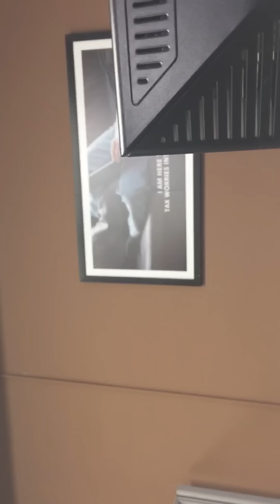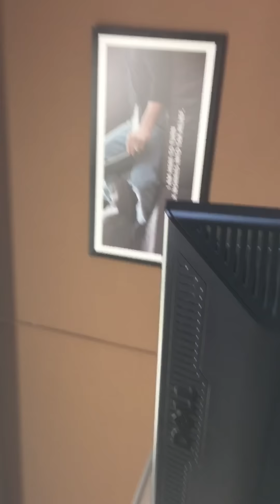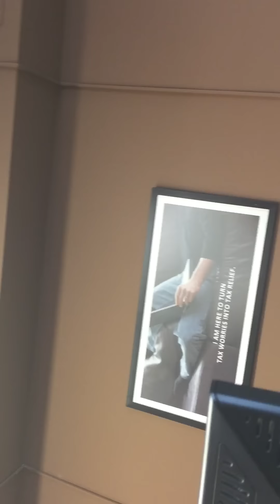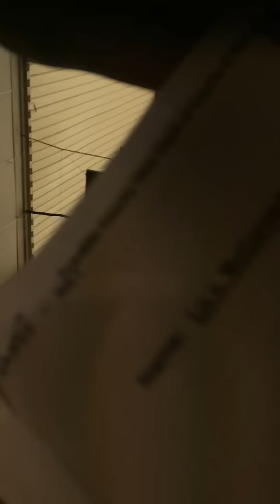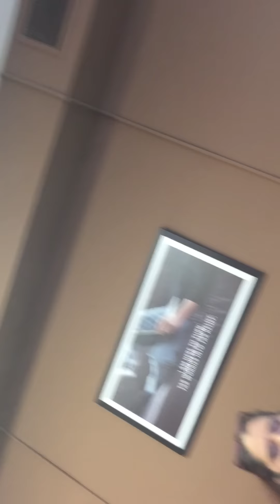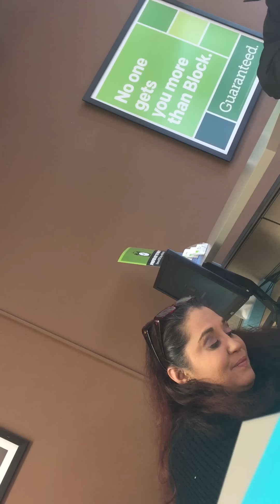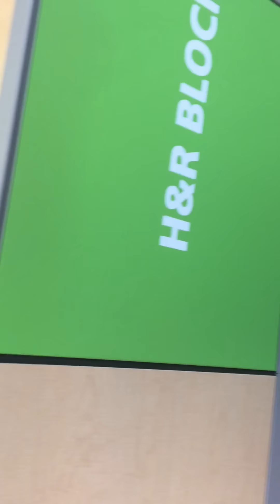February 6, 2017